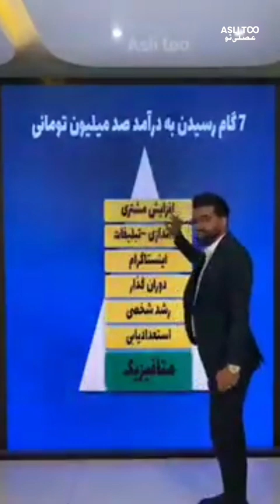محمد بصیری | چطور در کمتر از ۲ سال به درامد ماهی ۱۰۰ میلیون تومان برسیم ؟